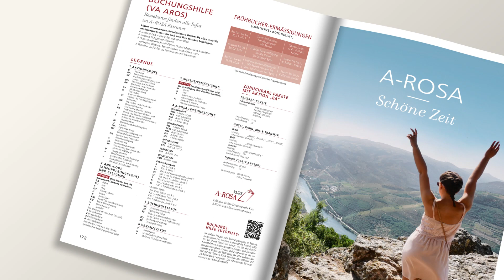A-ROSA Erlebnisreisen 2024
Der neue A-ROSA Katalog 2024 ist da! Jetzt exklusiv vorab und digital Ab September dann selbstverständlich auch auf ihrem Couch- oder Schreibtisch, natürlich zertifiziert und umweltverträglich gedruckt.

Was Sie erwartet? Neue Routen, neue Special- und Eventreisen, neue Highlights und, so wie Sie es von uns gewohnt sind, die schönsten Flüsse und Städte Europas im „PREMIUM alles inklusive Tarif“.

Interessant, informativ, auf den Punkt - unser Team ist stolz auf die 180 Seiten A-ROSA kompakt und hat noch die ein oder andere Überraschung parat. Seien Sie neugierig - hier im Katalog beginnt bereits Ihr Urlaub 2024. Wir laden Sie herzlich ein, zu blättern, zu stöbern, zu buchen und vor allem zu sparen.

Planen Sie Ihren Traumurlaub 2024 schon heute – direkt mit Ihrem Reisebüro, auf unserer Website oder rufen Sie uns einfach an.
Nutzen Sie die Super-Frühbucher-Ermäßigung bis zum 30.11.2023 von bis zu € 1.000 pro Kabine bei Doppelbelegung.